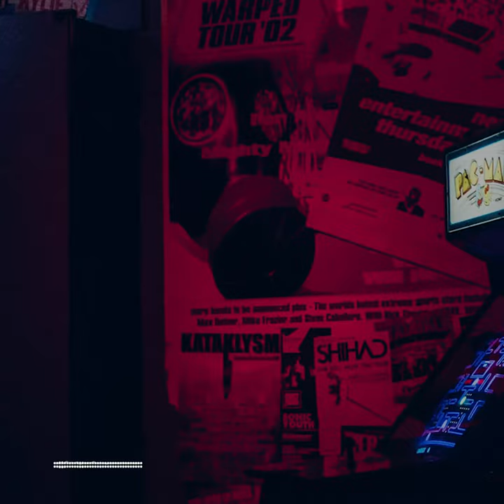Experience Sci-Fi with OB-Xa V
Craft the ultimate immersive sci-fi soundtrack with masterful sound-design abilities - OB-Xa V brings the magic in glorious stereo.